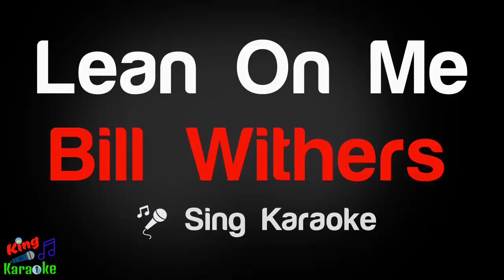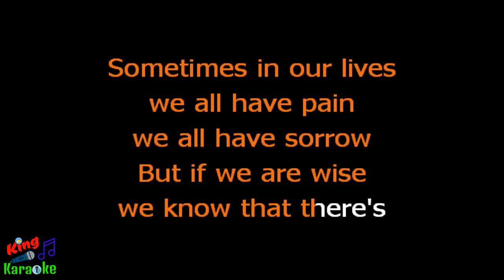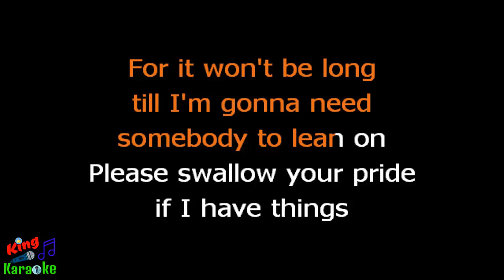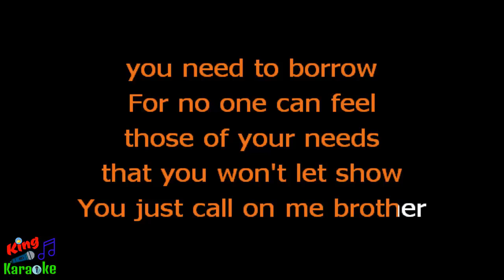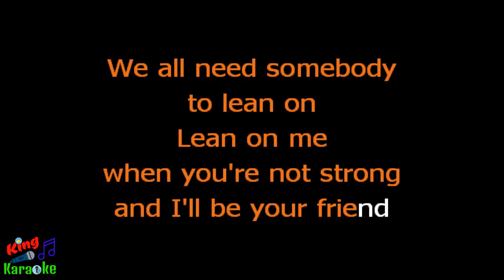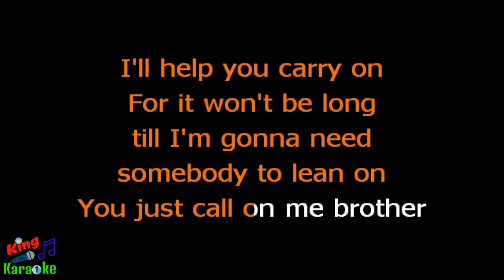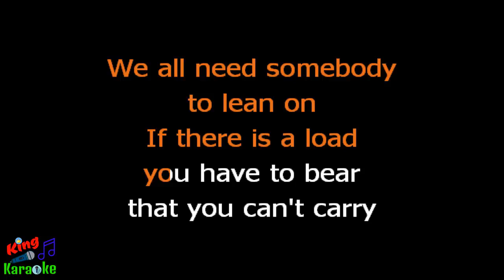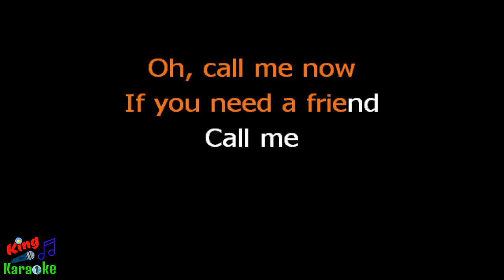🎤 Bill Withers - Lean On Me (Karaoke Version) - King Of Karaoke